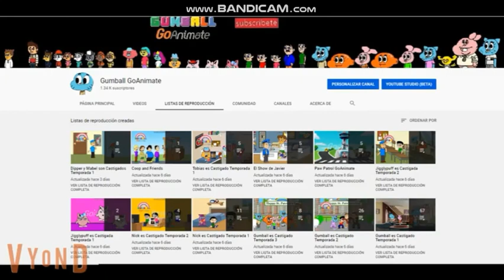Lista de Temporadas y Capitulos de Gumball GoAnimate